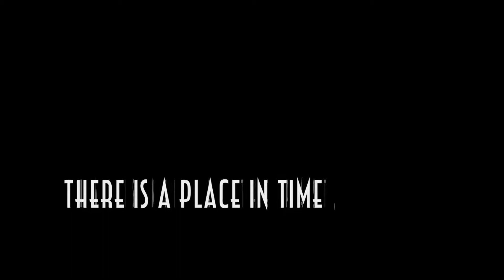CVHS MB PROMO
This video is about CVHS MB PROMO